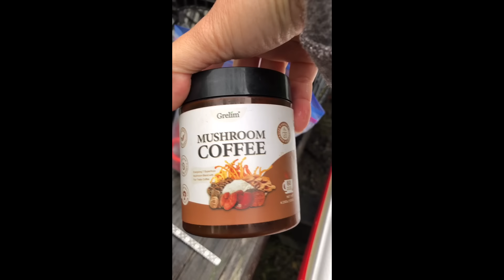แค้มป์ปิ้ง นอนป่าเก็บเห็ดหลังฝนตกติดๆกัน10กว่าวัน โชคดียังมีเห็ดออกให้เก็บอยู่ค่ะ